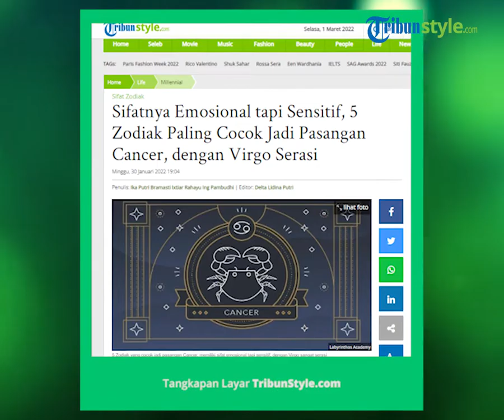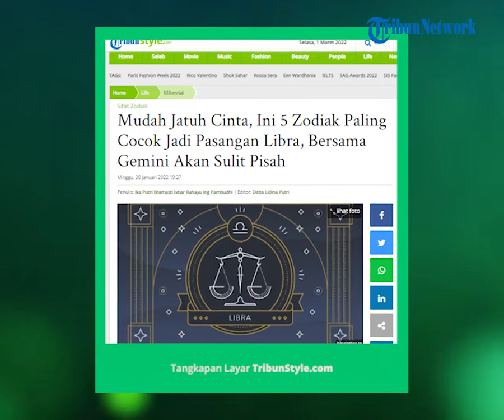4 Zodiak Ini Dikenal Manja dan Suka Cari Perhatian dengan Pasangan, Ada Cancer Haus Kasih Sayang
TRIBUN-VIDEO.COM - Penting untuk mengetahui karakter atau sifat seseorang sebelum menjalin hubungan dengan orang tersebut.

Hal ini bertujuan agar bisa mendapatkan seseorang yang tepat.

Mereka yang suka dengan pasangan yang manja biasanya adalah mereka-mereka yang memiliki sifat atau karakter yang ngemong.